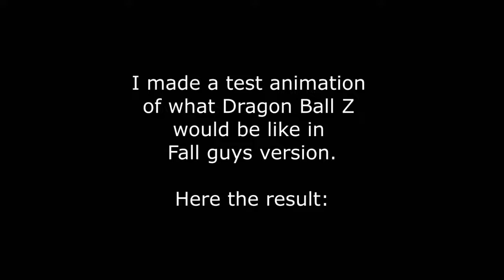Dragon Ball Z x Fall guys | FAN ANIMATION